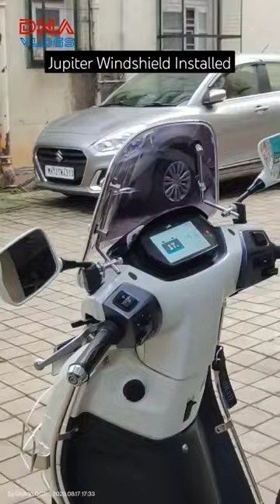TVS IQUBE ELECTRIC Mods | Installed Jupiter Windshield Visor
Detailed Video of the installation coming soon

1.
~Please note: any purchases you make from the listed products, Amazon pays me a certain small percentage, which would be a reward for me for my efforts. Amazon does not charge you anything for it.

2. Polytron - One of the Best Additives (Reviews already on my channel)
Minimum purchase, I think is above 1000.

for a Small Discount as a Courtesy
(Valid on Specific Products)

VLogging Details
Video and Photo Shooting Equipment's:

Editing Softwares:
VN (on Android phone)